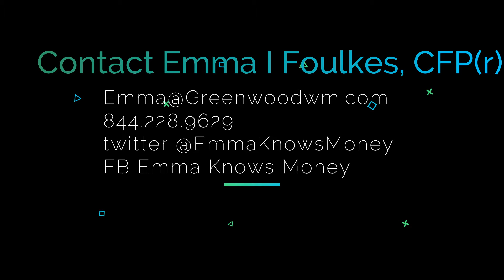EKM Estate Planning Ep 6 Sandwich Generation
Financial Planner, Emma Foulkes and Estate Planning Attorney Stephanie Anderson discuss challenges the Sandwich generation face when their parents not having or willing to discuss their end of life plans